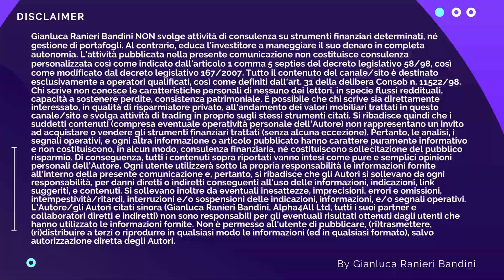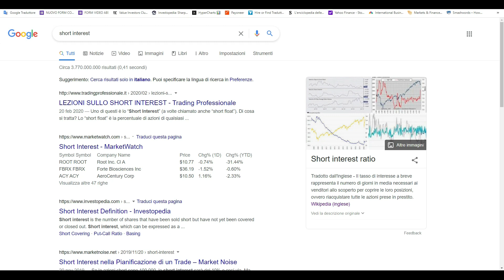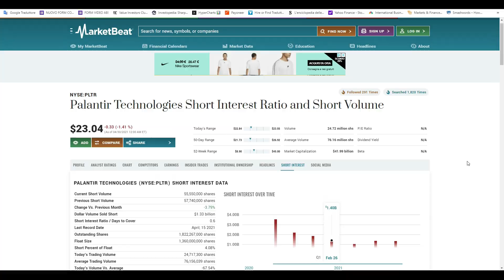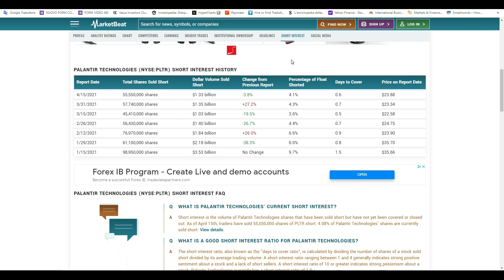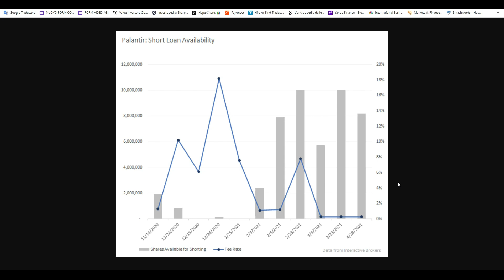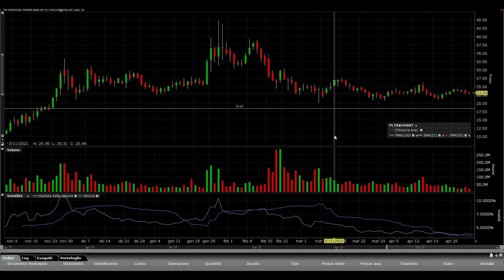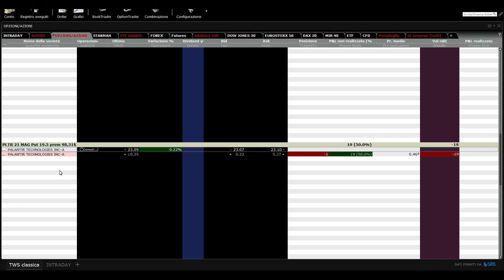Gli SHORTISTI sono fuggiti da questa AZIONE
Un'azienda molto famosa e sulla bocca di tutti nelle ultime settimane è crollata del 50%, tuttavia negli ultimi giorni sembra proprio che il mercato non intenda più scommetterci contro. Difatti lo short interest ratio e il numero di azioni shortate rispetto al flottate, così come la fee rate, sono crollate miseramente.
Tutto questo sta accadendo sulle azioni Palantir (PLTR)
Come sto operando io? Ho comprato azioni palantir oppure ho avviato una strategia in opzioni?